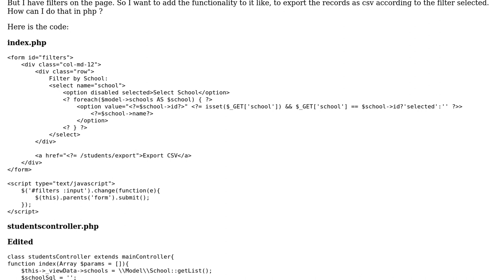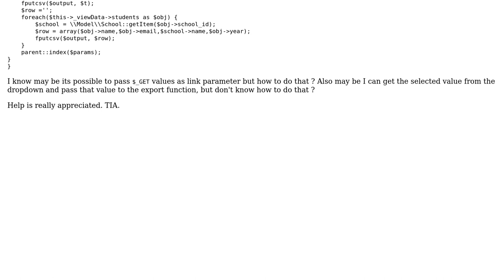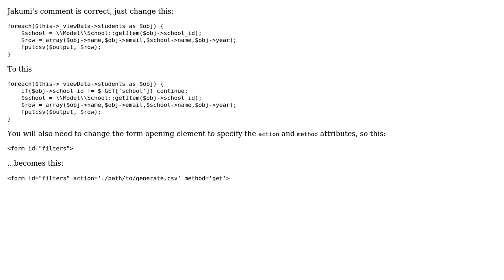Export CSV on basis of filters set in php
With thanks & praise to God, and with thanks to the many people who have made this project possible! | Content (except music & images) licensed under CC BY-SA | Music | Images & others | With thanks to user John Caverns user Bing and the Stack Exchange Network Trademarks are property of their respective owners. You are responsible for your own actions.